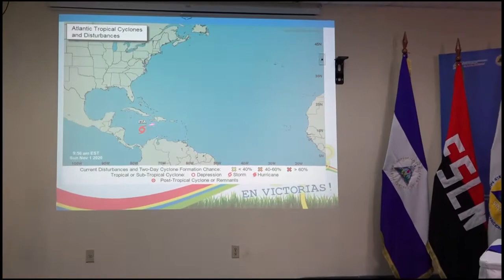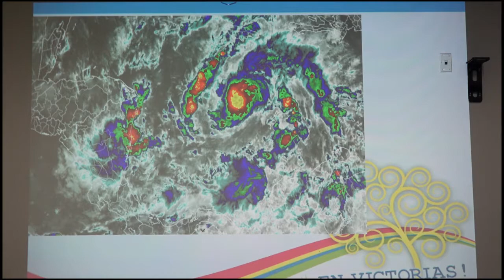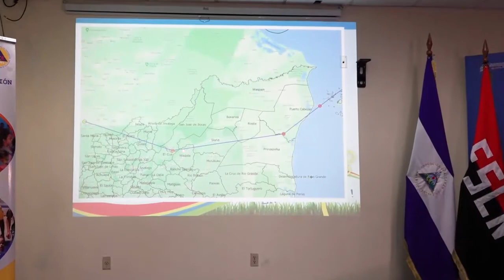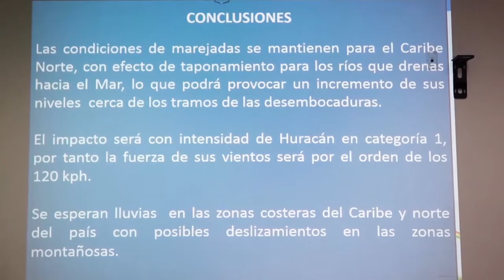Conferencia 01 Noviembre Huracan ETA